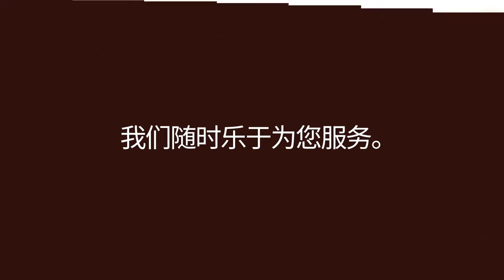Jonsson Protein - 3 种有助于护发的食品